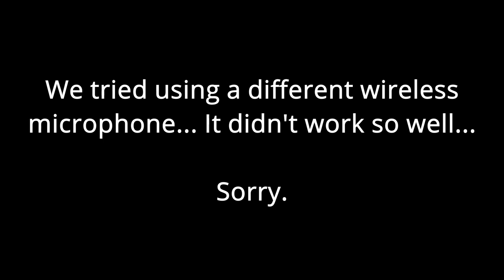Meta Quest 2 - Onward VR - THERE WAS AMMO THAT WHOLE TIME!?!?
Facebook.com/officiallegacystudio

OR
TIM'S TOOLS LISTED BELOW: (Affiliate links to Amazon, as an Amazon Associate I earn from qualifying purchases, purchase through these links to support Tim's channel at no extra cost to you! THANKS!)

Cameras/Lenses:
Panasonic HC-V770
Samsung NX210
Sigma 16mm F1.4
Sony A6000 Cameras
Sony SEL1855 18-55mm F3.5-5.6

Streaming Gear:
AGPTEK Capture Card
Elgato Cam Link 4K
Elgato HD60S Capture Card

Microphones:
Audio-Technica AT875R Shotgun Microphone
Comica Boom X-D Wireless Lapel Microphones
Comica STM-USB Microphone
Fotowelt AIR Wireless Lapel Microphones
Zoom H2n
Shure SM7B (Mine is the original SM7)

Lights/Light Booths/Speedlights/Transmitters and Triggers:
36 LED Stage Lights
Hagibis King 10
Hagibis King 20
SWITTI 450 LED Light Panel Set (Not available anymore but it points you in the right direction...

Tripods/Stands:
Geekoto 77” Tripod
Kamisafe 62" Tabletop Lightstands

Drones and Gimbals:
DroneMax Charger
Mavic Pro
Phantom 4
Smallrig Grip for Weebull S
Tablet Holder
Zhiyun Weebill S

Music Production Gear:
AKAI MPD 26
Arturia MiniLab MKii
Audio-Technica LP60-X
Nektar 49 key IMPACT GX49
Novation Launchpad X

Honorable Mentions:
8 Port USB Hub
AA and AAA Rechargeable Batteries
AC-L200 Power Adapter Charger
MeloAudio Foot Petal
Sony RX100 V Batteries and Charger
Sony RX100 V Grip
UGREEN 4 Port Hub
Xcentz USB Charger

Best way to contact Tim for any business requests or collaborations would be through his Facebook

1st Tim 4:12  Don’t let anyone look down on you because you are young, but set an example for the believers in speech, in conduct, in love, in faith and in purity.